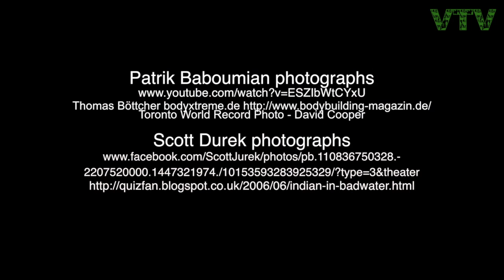Vegan speakers clips from Vegfest UK - Scott Durek, Patrik Baboumian, Fiona Oakes, Kerry McCarthy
A small snip of several speakers talks.

More info,

Where to buy t-shirts and books -
Vegan t-shirt UK shop -